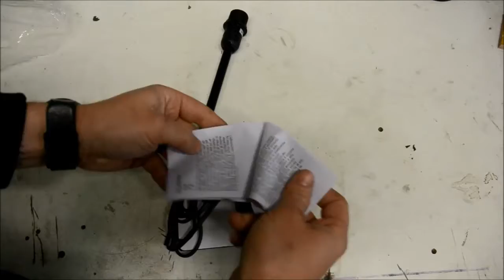DIY Lamp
Cool and simple lamp made from 6mm round bar.

Videos shot on Nikon d3100 / Sjcam / honor7
Tripod selfmade
Welding By Esab